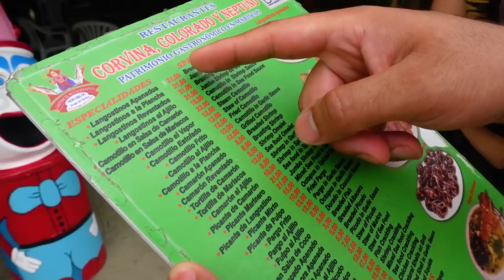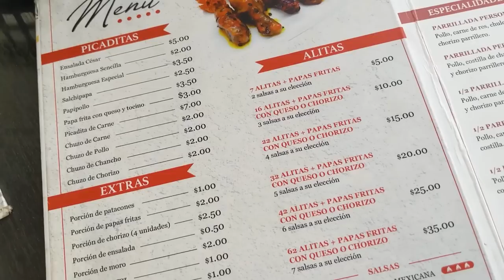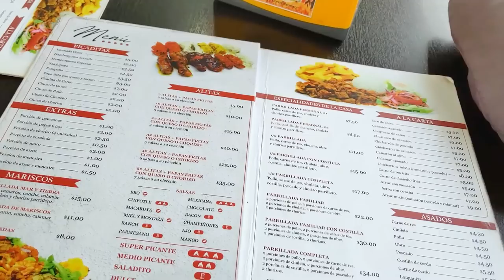HUECAS! Best Food in MANTA Ecuador on a Budget 🥩🍜🍤 | MANABI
Food in Manta, the fishing capital of Ecuador, doesn't have to be expensive. Here are 5 traditional restaurants in Manta selling delicious cheap eats.

I'm so lucky in Cuenca that there's a strong culture of huecas, traditional hole in the wall restaurants that serve authentic food at great prices.

But it's not just about being cheap, at these places you'll see manual labourers next to people in expensive suits. It's all about the food and of course the aji.

But I discovered Manta has this culture as well, and thankfully Andres asked Ecuadorians for their suggestions we had amazing food in Manta

// MANTA HUECAS FEATURED//

Mercado Minorista de Mariscos
C. 110 102, Manta 130203

El Levanta Muertos
Also at the fish market

Cabaña Restaurant La Corvina
27XQ+V37, Manta 130203

Bocaditos Maria Eugenia aka Pan de Yuca
Corner of Calle 13 Y Av. 22, Manta

Parrillada de Jocay
Corner j3 y j16 in Barrio Jocay by the stadium, Manta

Picanteria Irresistible
Corner of Avenida 11 & Calle 13, Manta

This is my SIXTH time exploring Ecuador travel and food.

00:00 Manta Ecuador
01:37 Manta Fish Market
02:57 Sardine Ceviche
06:48 Camotillo Fish
11:00 Pan de Yuca
12:44 Asado
19:45 Encebollado